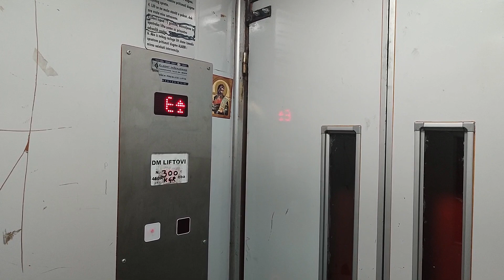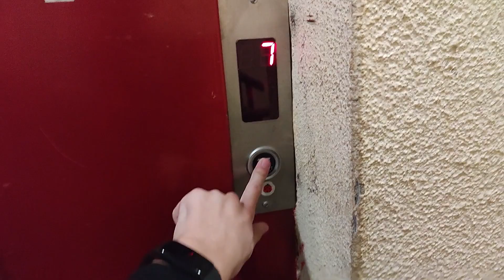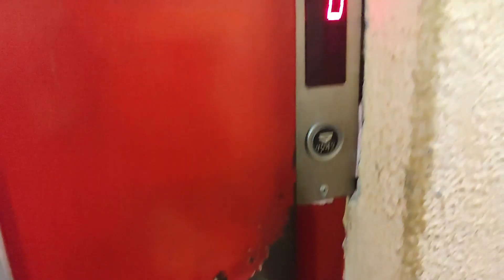Horrid mod! Daka (mod by DM Lift) 2-speed lift - Vojvode Stepe 7 - Kraljevo, Serbia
Video taken: 27th of September 2024

Video 5/22 from Kraljevo

This lift was my first impression of Kraljevo, and I can safely say that it wasnt really that good

The mod itself is pretty average, and the only good thing about it is that it wasnt slowed down, but its efficiency was definitely downgraded with this atrocious leveling. The cab is original, but it was repainted, the innerdoors look very fucking weird and the buttons are typical arbr

Lift
Manufacturer: Daka (mod by DM lift)
Stops: 8(0,1,2,3,4,5,6,7)
Capacity: 300 kg/4 persons
Fixtures: arbr RN series
Type: 2-speed traction
Speed: 1 m/s
Lift rating: 5/10
Ride quality: 10/10